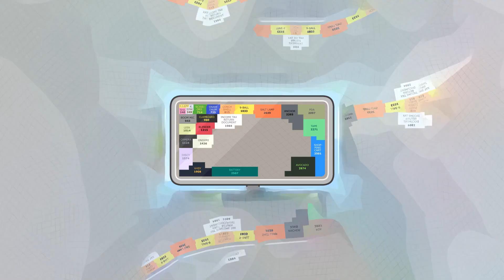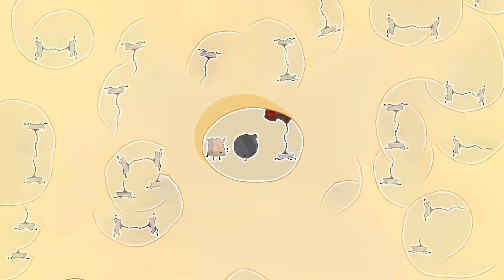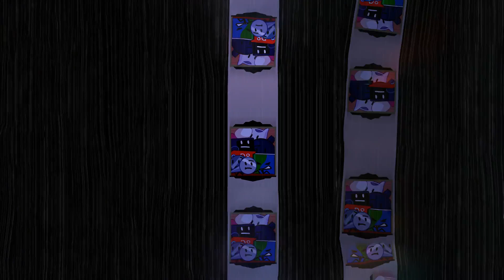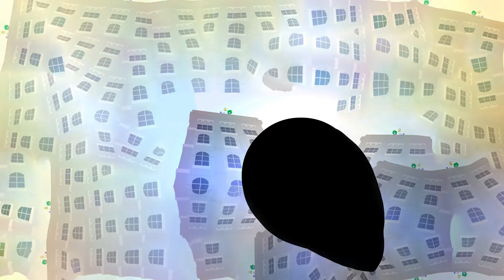TPOT 1 but you're seeing it through an interdimensional lens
i feel like, when i started rendering this, i had a really cool idea for a title, but since then i've forgotten it wqah wahh waaah :9(